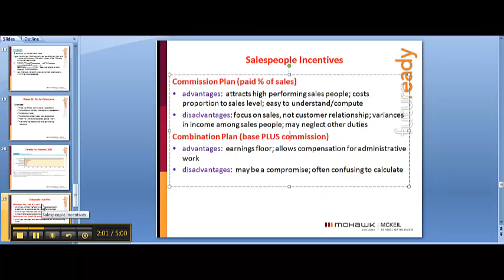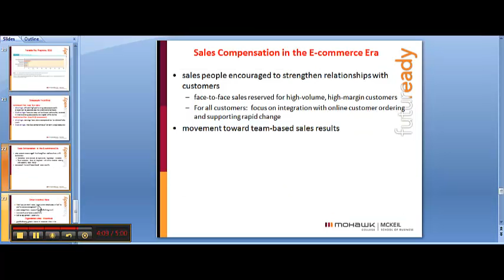Chapter 11 and 12 - Video 4: Sales Incentives